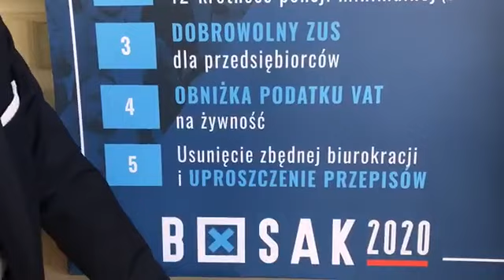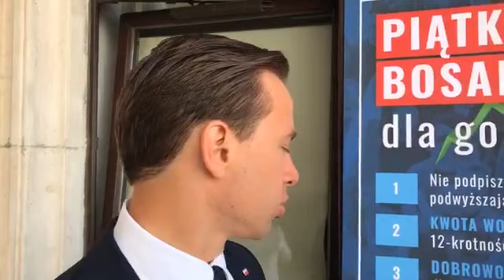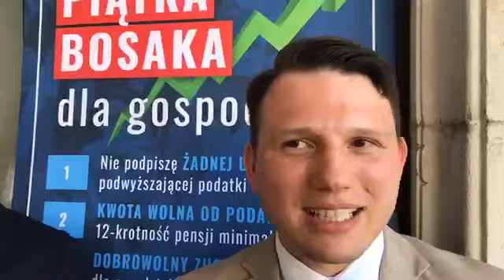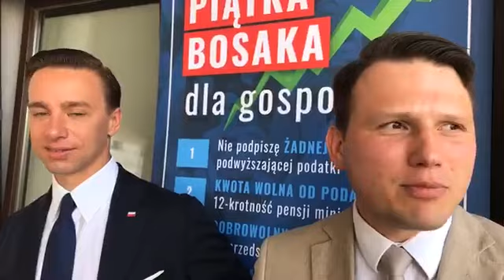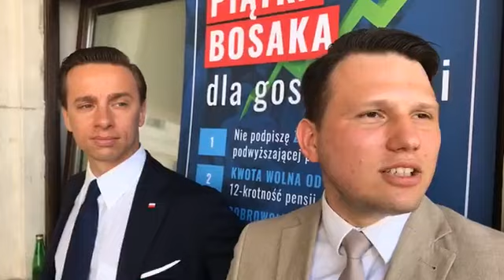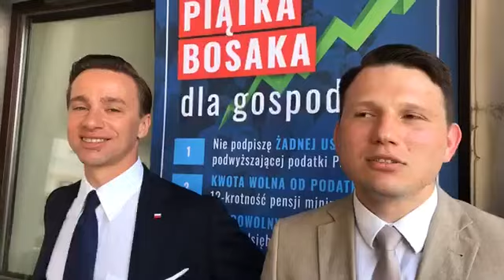LIVE: Bosak i Mentzen po konferencji o Piątce Bosaka!